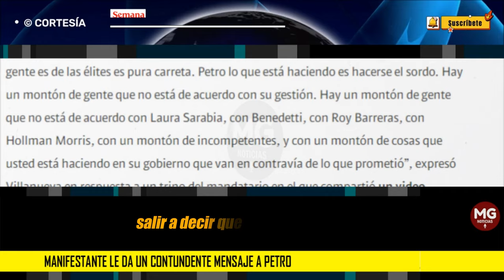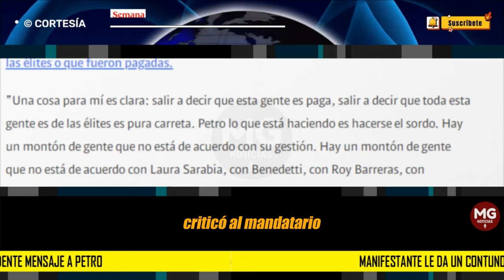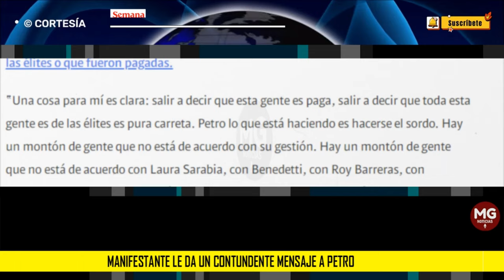🚨 MANIFESTANTES LE DAN UN CONTUNDENTE MENSAJE A GUSTAVO PETRO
Decenas de miles de personas se manifestaron este domingo, 21 de abril, para expresar su descontento con la gestión del presidente Gustavo Petro.
CONFIDENCIALES SEMANA